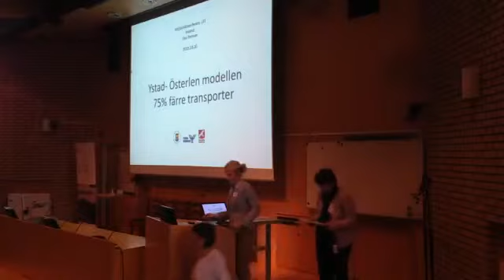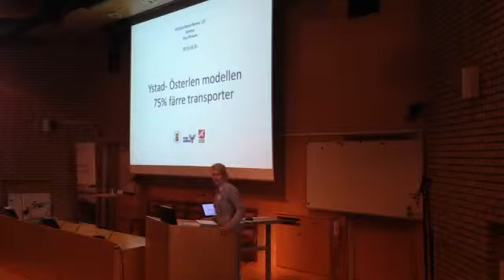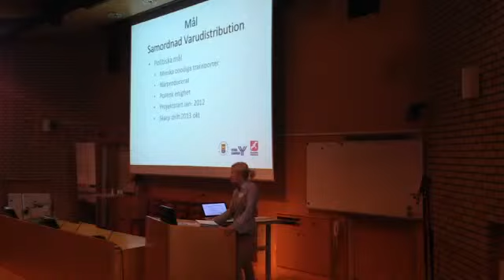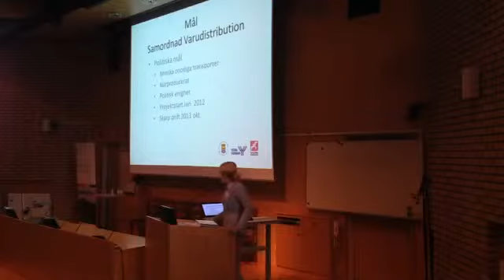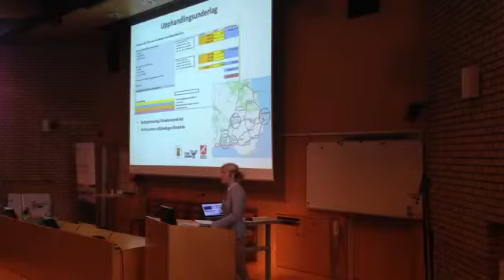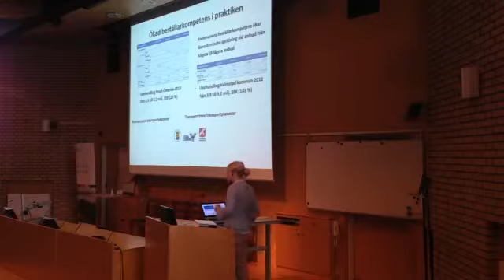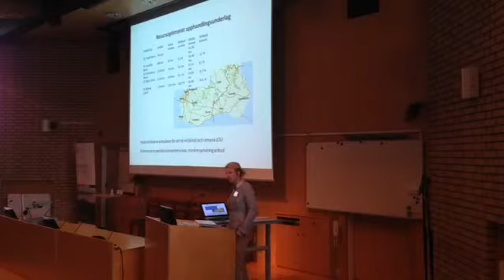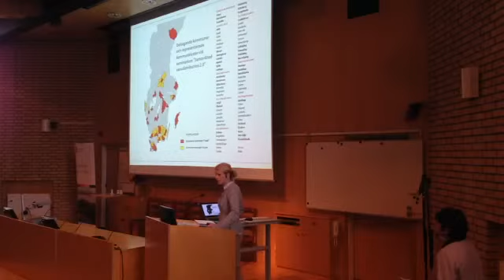Miljömålskonferens 2015. 5 - Hållbara transporter; Samordnad varudistribution på Österlen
Hållbara transporter: Samordnad varudistribution på Österlen, Tina Persson, miljöstrateg/projektledare, Ystads kommun

Tema för miljömålskonferens och -rapport 2015: Miljöhjältar i Skåne.